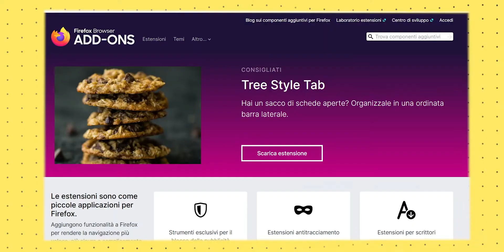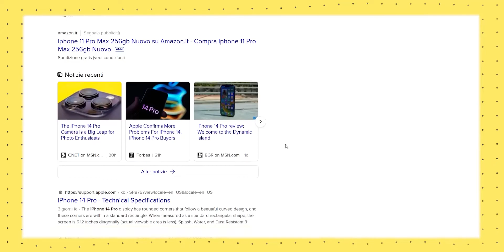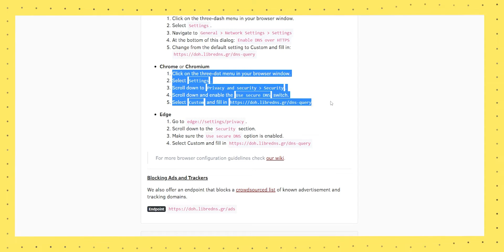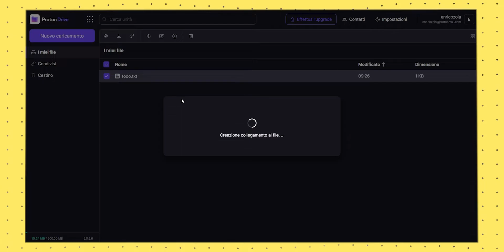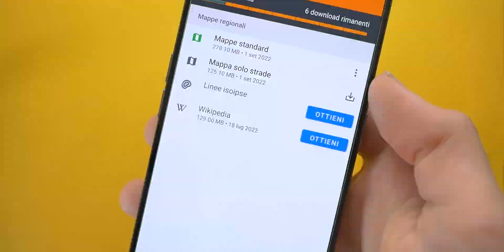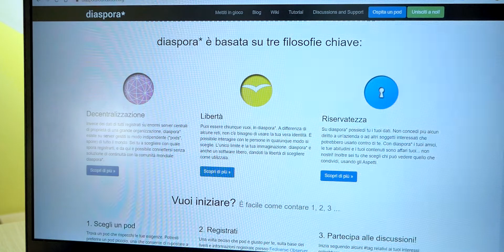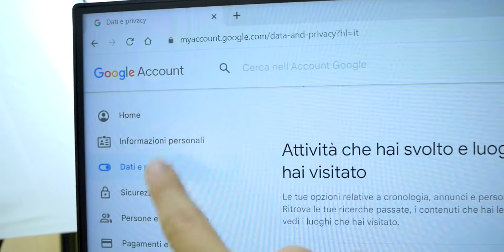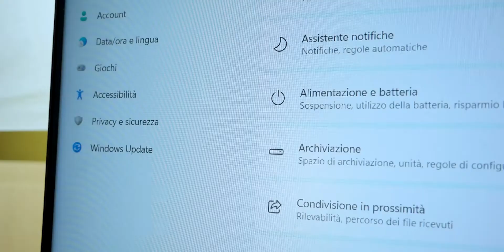VIVERE SENZA SERVIZI GOOGLE, é possibile? - Scopriamo 10 alternative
È possibile vivere senza utilizzare i servizi delle Big-Tech, tutti quei colossi che possiedono la maggior parte delle applicazioni che usiamo e che hanno più dati su di noi? Oggi vedremo ben 10 alternative per vari settori con relativi pro e contro

CAPITOLI VIDEO:
00:00 - Intro
00:46 - Browser
01:57 - Motore di Ricerca
03:02 - Server DNS
04:28 - Alternative alla Suite Google/Microsoft
07:03 - Alternative ai Social Network
07:53 - Accortezze per uso GAFAM
09:49 - Outro